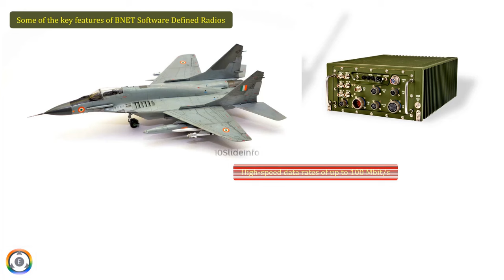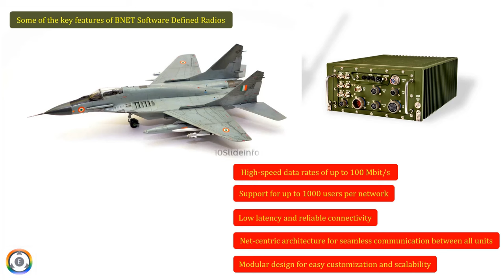IAF to Integrate MiG-29UPG with BNET SDR System | What to Expect?